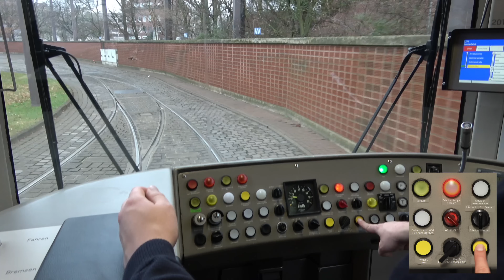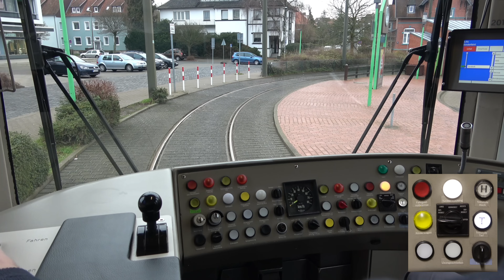[ÜSTRA] Sonderfahrt mit Überlandfeeling | Führerstandsmitfahrt | Linie 1 Döhren/Bhf - Sarstedt [4K]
Dem Stadtbahnfahrer im TW 2000 als Sonderfahrt von Döhren/Betriebshof nach Sarstedt über die Schulter geschaut.

Nachdem ihr es euch immer wieder gewünscht habt, habe ich kürzlichl einen TW 2000 gechartet und bin als Sonderfahrt ohne Fahrgäste nach Sarstedt gefahren, um euch diese reizvolle Strecke mit Überlandcharme mal im Video vorstellen zu können.

Schaut mir bei der Zugvorbereitung über die Schulter, eh wir den Stadtbahnbetriebshof in Döhren verlassen.
Gleich das erste Fahrsignal spielt etwas verrückt und muss schlussendlich bei Gesperrt überfahren werden, damit wir endlich auf die Strecke kommen.

Durch den Stadtteil Wülfel geht es bis zur Stadtgrenze von Hannover und Laatzen. Durch Laatzen führen teilweise zwei Strecken, wir nutzen die 1973 eröffnete und 1976 verlängerte Neubaustrecke durch Laatzen-Mitte und kommen dabei an der kürzlich umgebauten Wendescheife Laatzen vorbei.
Zwischen Laatzen und Rethen befindet sich der erste kurze Überlandabschnitt.
Im Abschnitt Rethen/Nord bis zur Schleife Rethen wird sich in den nächsten Jahres einiges ändern, wir passieren noch den aktuellen Streckenzustand.
Auch im weiteren Verlauf am Galgenbergweg und am Ortseingang Gleidingen werden demnächst Bauarbeiten beginnen und zwei neue Hochbahnsteige gebaut.

Durch Gleidingen führt die Strecke noch im besten Straßenbahn-Feeling mitten auf der Straße durch den Ort. Hinter Gleidingen befindet sich dann auch die Grenze der Region Hannover und dem Landkreis Hildesheim.
Es folgt ein Überlandabschnitt, der mit 70 km/h befahren werden darf. Fast einmalig im Netz der Stadtbahn Hannover.
Durch Heisede hindurch erreichen wir schlussendlich Sarstedt. Der Streckenabschnitt Gleidingen - Sarstedt steht immer wieder zur Debatte, da sich der Landkreis Hildesheim nur ungern an den Kosten für den Unterhalt der Strecke beteiligt.
Nach gut 30 Minuten Fahrzeit wird dann der Endpunkt Sarstedt erreicht.

-Die Kamera wurde vor der Fahrt mit einem Saugnapfstativ im Fahrerstand angebracht und während der Fahrt nicht bedient-